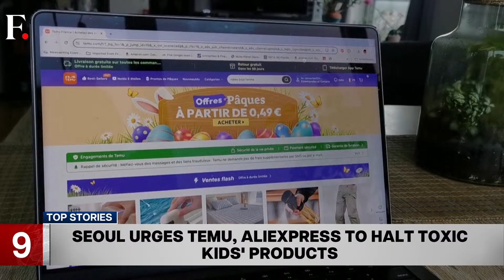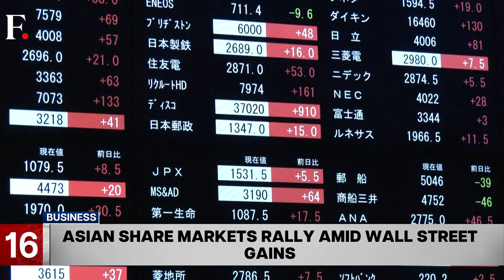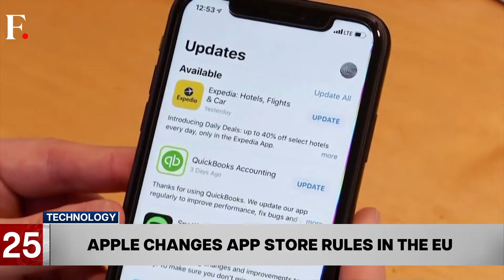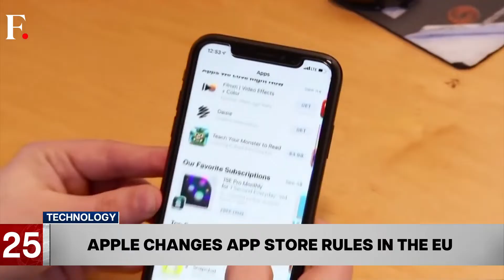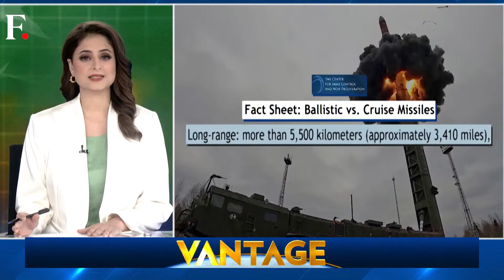Fast and Factual LIVE| Axiom-4 Mission: India’s Shubhanshu Shukla & Crew Get Warm Welcome Inside ISS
Fast and Factual LIVE | Fast and Factual LIVE: Axiom-4 Mission: India’s Shubhanshu Shukla & Crew Get Warm Welcome Inside ISS

Crew members of the Axiom-4 Mission, along with Shubhanshu Shukla, were welcomed onboard the International Space Station (ISS) after their successful docking on Thursday. “The four passengers got their first look at their home in low Earth orbit,” NASA said. Footage shows the crew members exiting the hatch and being welcomed with warm hugs by the crew stationed at the ISS. Indian astronaut Group Captain Shubhanshu Shukla greeted viewers saying “Namaskar from space” after reaching orbit on Axiom Mission 4. He expressed excitement and held a soft toy swan, saying it symbolises wisdom in Indian culture. Shukla is piloting the private spaceflight organised by Axiom Space, which includes an international crew.

Also on the show:
- Trump Hints At "Very Big" Trade Deal With India
- NYC’s Incumbent Mayor Eric Adams Launches Re-election Bid
- Japan Executes ‘Twitter Killer’ For 9 Murders
- Anna Wintour Steps Down As Editor-In-Chief Of American Vogue